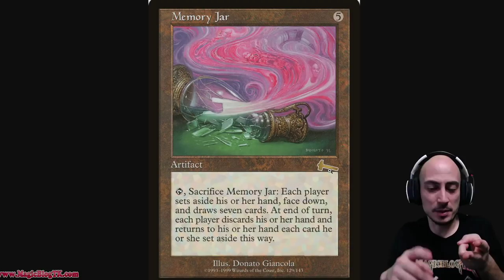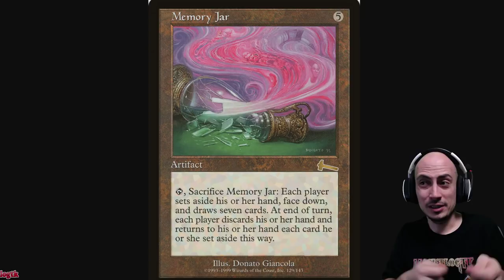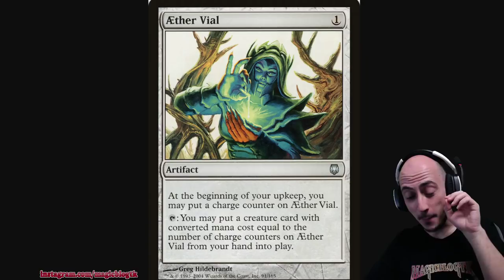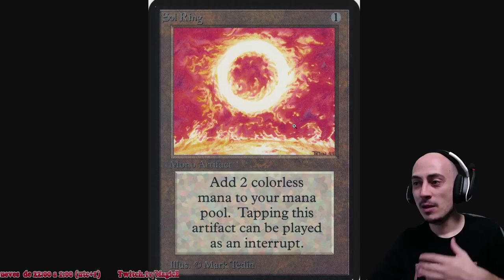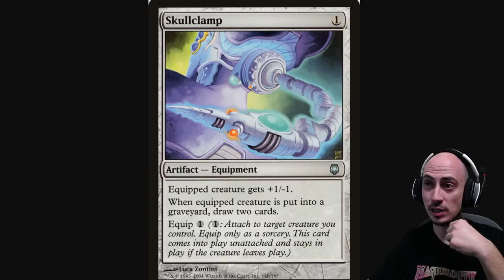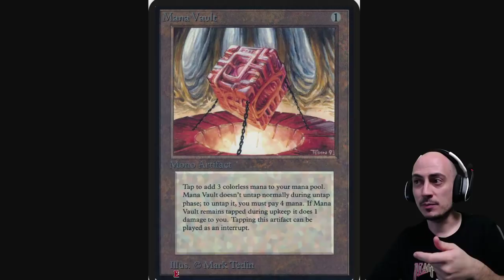Top 10 MEJORES ARTEFACTOS de la historia de Magic